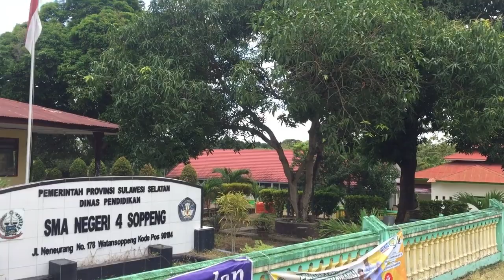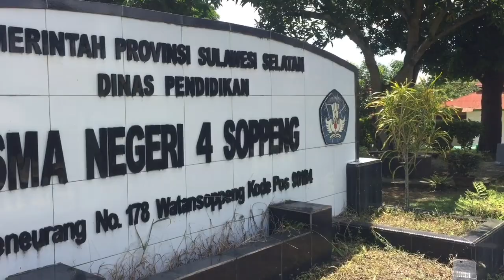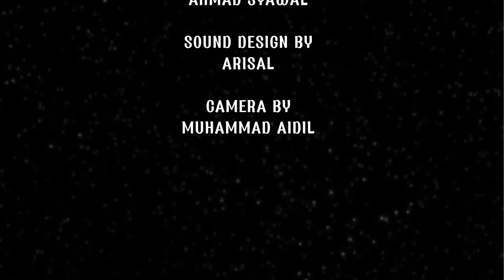#1 KARYA SISWA II FULL DAY SCHOOL II KELAS XII IIS II SMAN 4 SOPPENG II 2023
Full day school merupakan program sekolah yang di laksanakan 5 hari kerja dalam satu minggu. Penerapan Full Day School ini esensinya, semua pelajaran dan kegiatan itu diselesaikan di sekolah, sehingga para siswa ketika kembali ke rumah, tidak lagi membuat PR atau tugas sekolah, karena memang sudah diselesaikan semua di sekolah. Sekolah yang mengimplementasikan sistem full day school adalah sekolah yang memilih waktu belajar dari pagi sampai sore hari. Sekolah ini menggunakan kurikulum nasional dari pemerintah, baik yang masih menggunakan kurikulum 2013 maupun yang sudah menjalan kurikulum merdeka belajar.